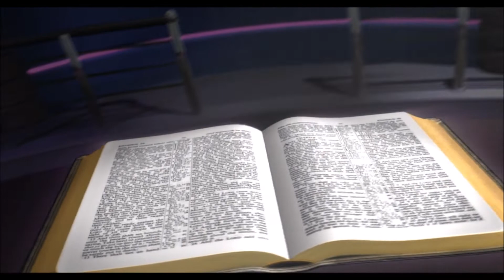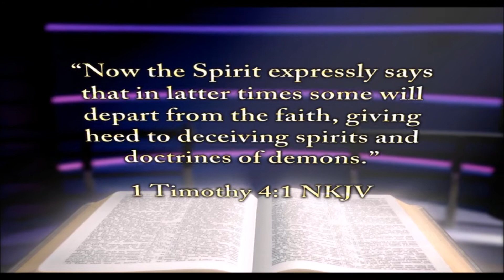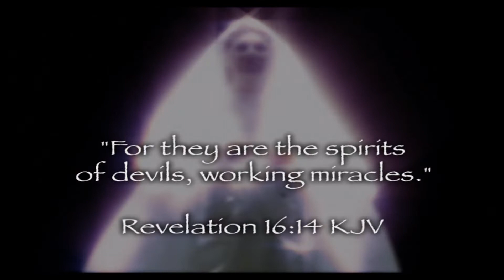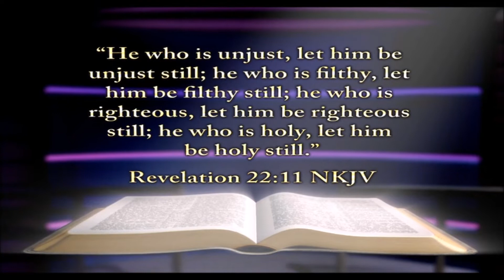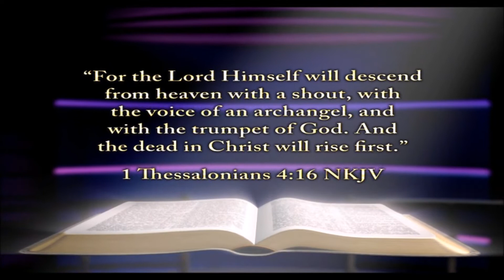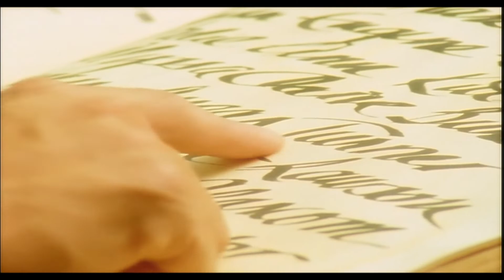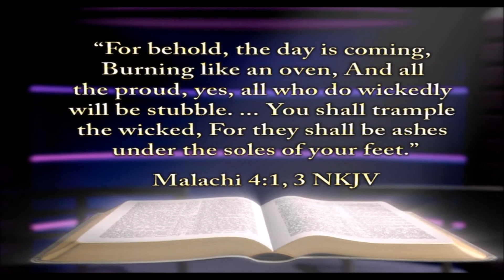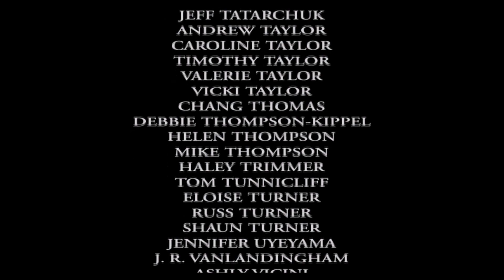"The Final Events of Bible Prophecy." FB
This Powerful DVD, Gives An Accurate Account of Earth's Final Days; And The Second Coming of Our Lord Jesus
Christ; Hosted By: Pastor Doug Batchelor. Two Questions Are Presented At The Very Beginning of This DVD, But The Answers Are Never Given. So, I'll Answer Both Questions. Number One: What Is The Mark of The Beast? The Answer Is, "Sunday Worship." Number Two: Who Is The Anti-Christ? The Answer Is, "The Pope of Rome; And The Succession of Popes; Since Their Inception." Now, This DVD Is Complete.